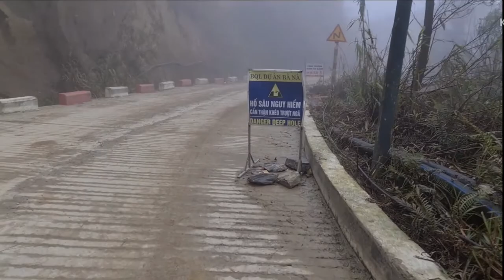Những Ngày Giá Rét Ở Bà Nà Hills - Phi Vlogs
kênh hứa hẹn sẽ ra nhiều video hấp dẫn hơn.